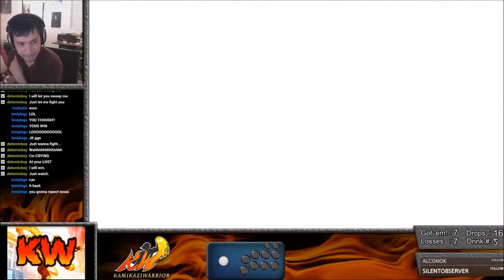Bonus Set BrolyLegs (Chun Li) vs SomeScrub (Ken)